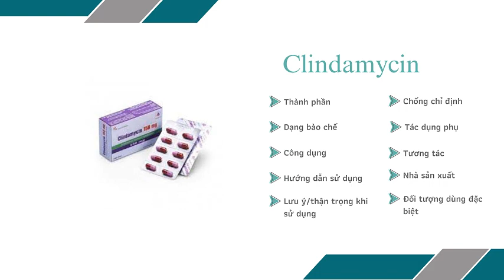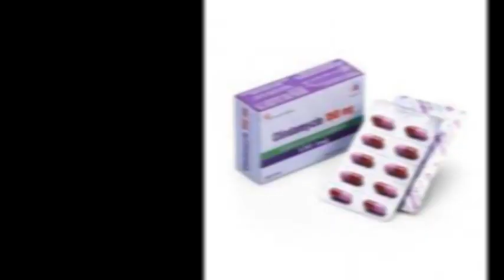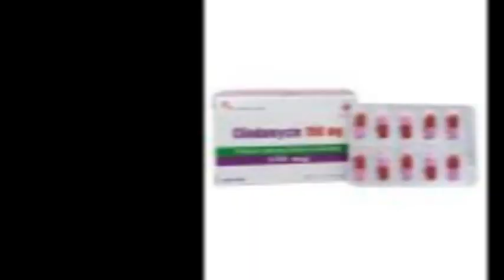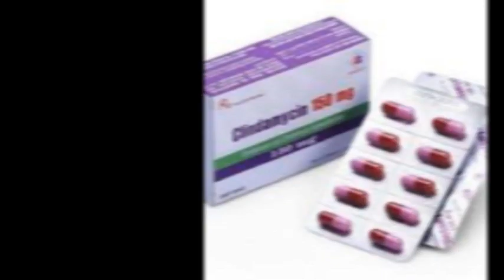Clindamycin 150mg Domesco - Thuốc điều trị nhiễm khuẩn ổ bụng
Chỉ định
Nhiễm khuẩn ổ bụng: viêm phúc mạc, áp xe ổ bụng.
Nhiễm khuẩn tai mũi họng, nhiễm khuẩn huyết, nhễm khuẩn da.
Viêm phế quản, viêm phổi.
Nhiễm khuẩn xương khớp.
Nhiễm khuẩn trong phẫu thuật hoặc chấn thương.
Nhiễm khuẩn đường sinh dục như: viêm tử cung, viêm tế bào chậu hông, áp xe vòi trứng.